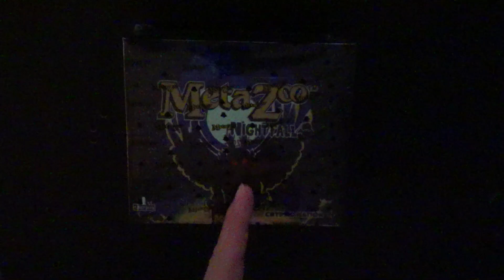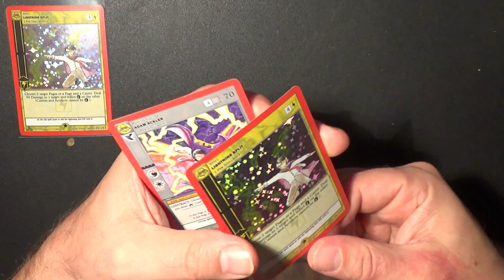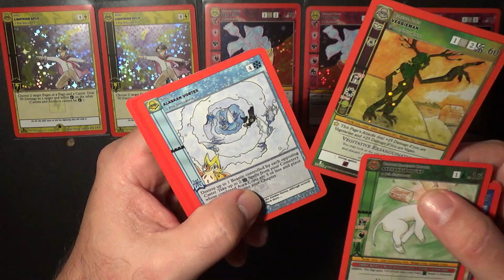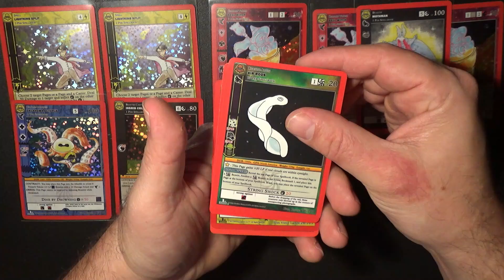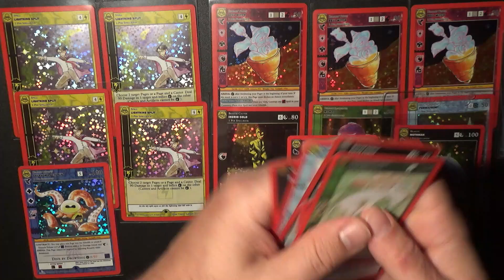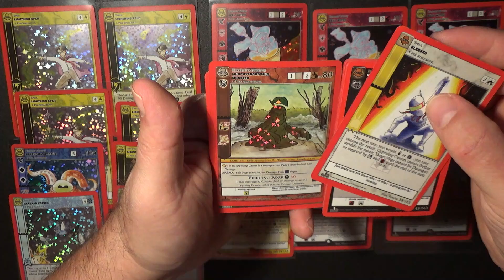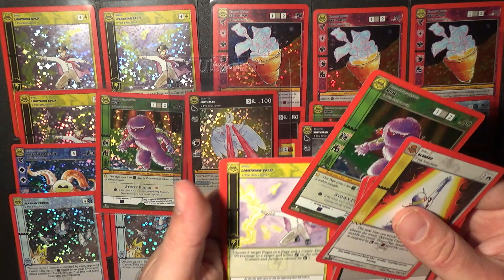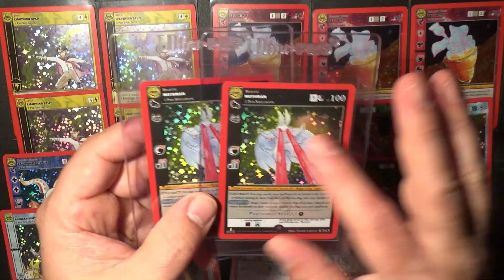MetaZoo Halloween Nightfall Box